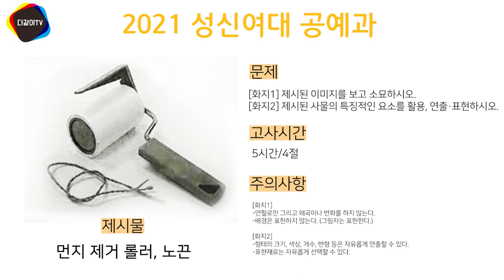2021 성신여대 공예과 소묘 시범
성신여대 공예과 합격하고 싶다면 꼭! 봐야할 소묘 시범 영상입니다 :-)
유익한 시간되시길 바랍니다!